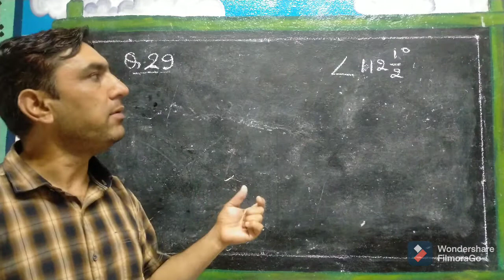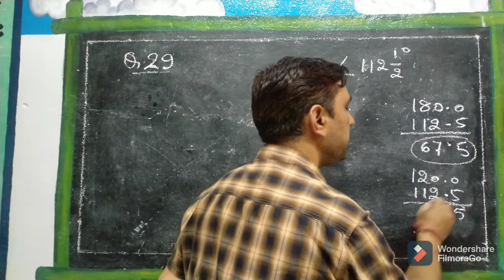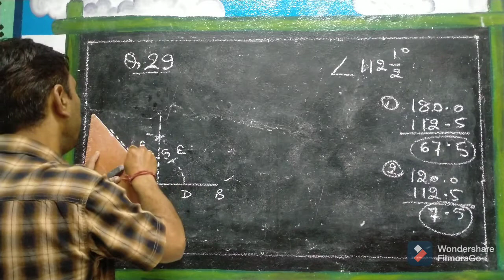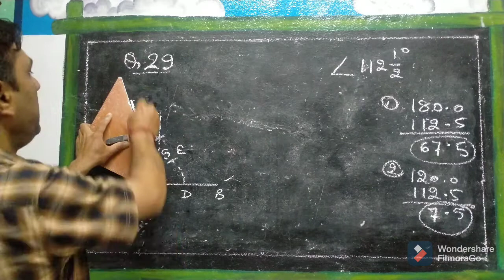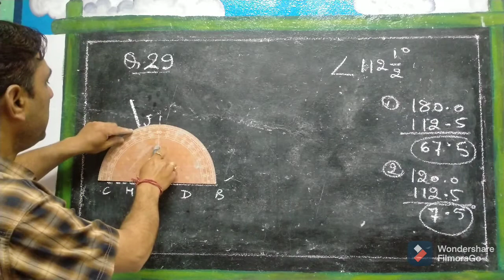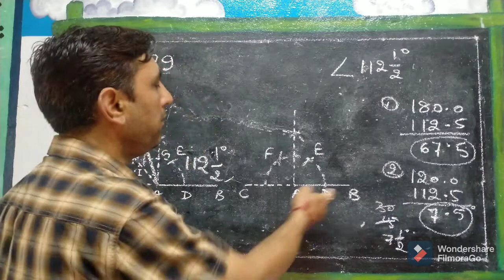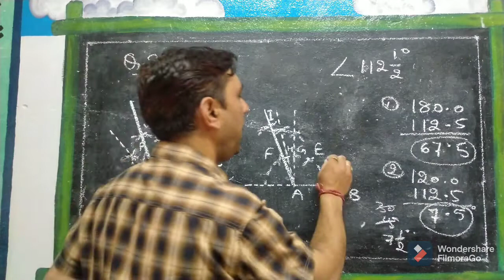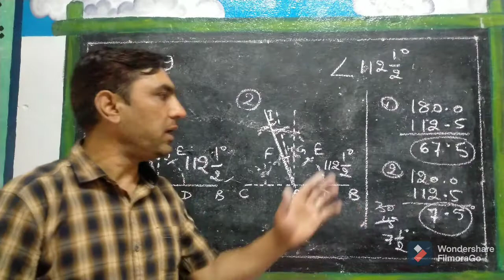Class 6th/Q.29/दो अलग तरीको से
Q.29    Construct an angle of one hundred twelve & half degree with compass